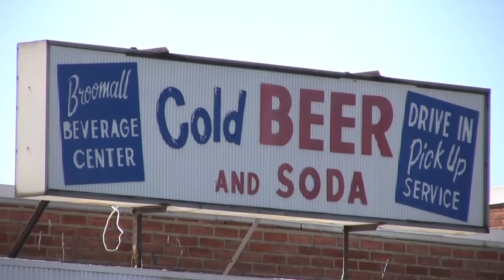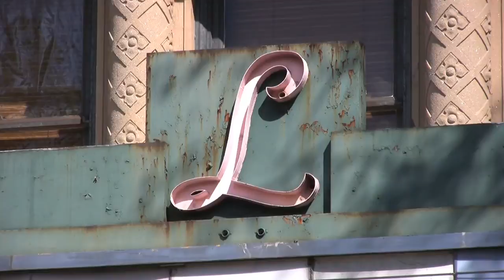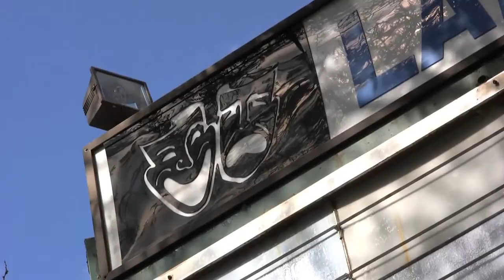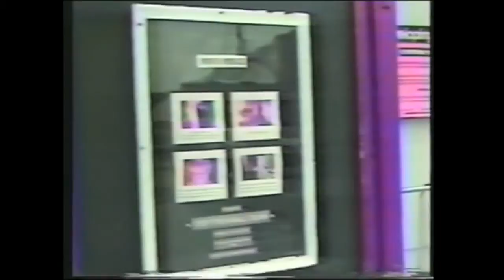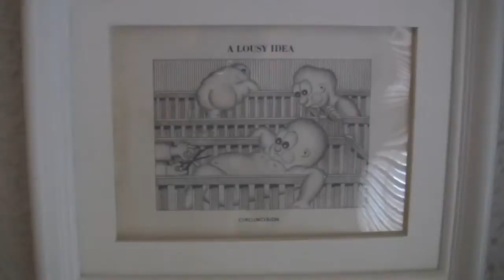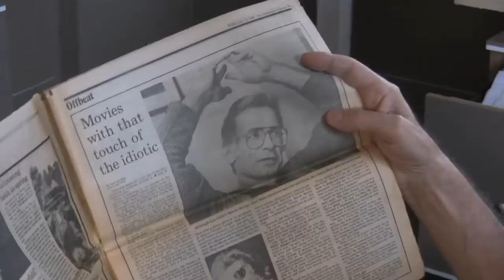King Dong (short film)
A short documentary about some of the weirdest short films of the 70's and 80's, self-proclaimed "moron movies" by one-time cult filmmaker Len Cella. Cella was featured regularly on Johnny Carson and Dick Clark's TV's Bloopers, but largely unknown otherwise. His films would make more sense produced now in our culture of web video as predominant entertainment. Cella's films themselves make up a large chunk of King Dong, and they're clever and charming despite being fundamentally moronic.